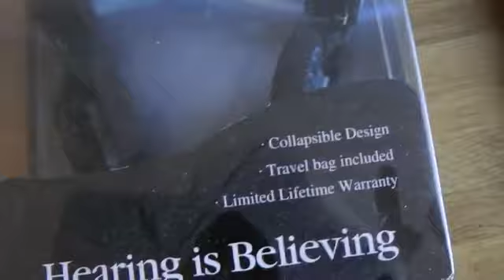Koss Porta Pro vs Sledgehammer